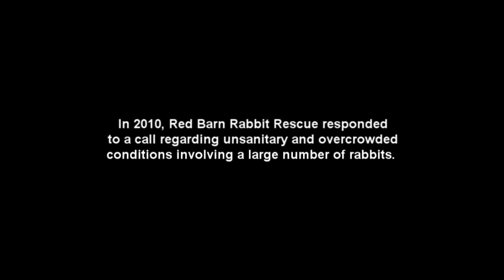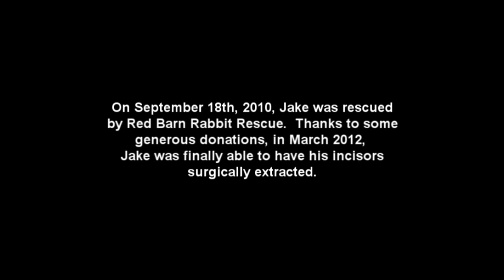Jake's Story - Red Barn Rabbit Rescue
Jake Jake came from a hoarding case where he was one of close to 100 rabbits living in beat up old cages in the cold and heat. He was skinny, had flaking skin, urine scald, and was deeply depressed. He suffered from malocclusion and needed to undergo regular teeth clippings until enough funds were raised to have his incisors extracted.  He is now pampered like the prince he is and who can't love a face like that?

Jake's story remains an example of what a little love and patience can do for a shy rabbit. Jake was terrified of people, hid in the closet, and avoided everyone at all costs. After a year and a half of being a house rabbit, Jake was a complete attention hog, begging for attention.

In November of 2013, Jake peacefully passed. We will forever miss you, Jake!